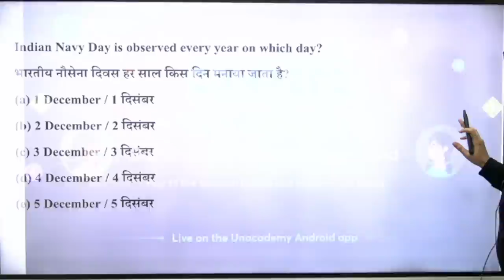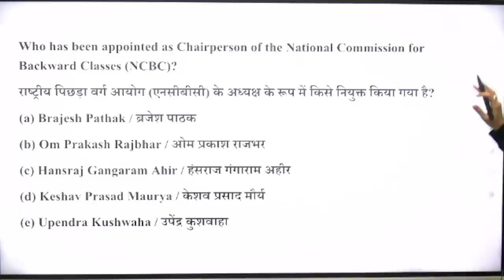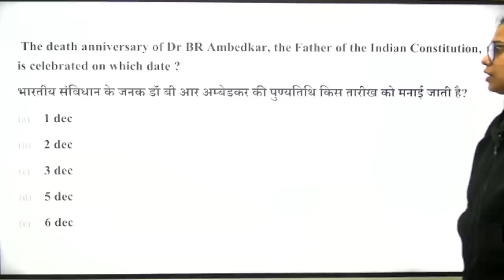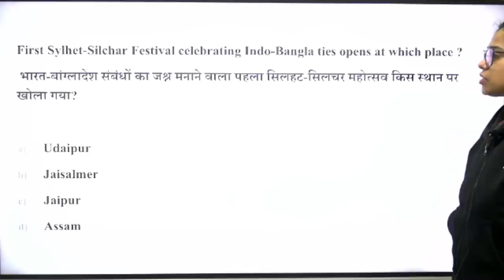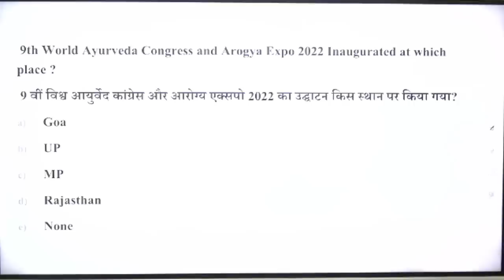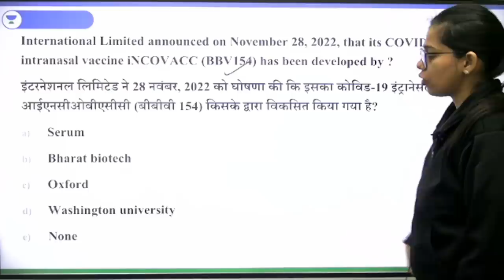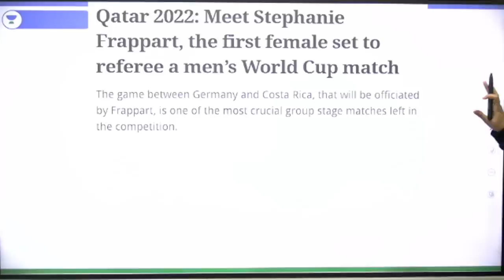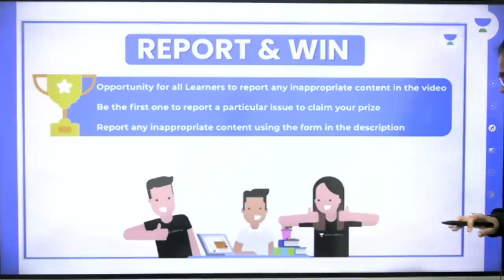Christmas Special | 1 to 15 December 2022 Current Affairs Revision | Krati Singh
Current Affairs 2022 Revision from 1 December to 15 December based on Technology, Economy, Defence, Awards, Sports and Miscellaneous will be discussed in this session by Educator Krati Singh for All Competitive Exams. Watch this complete current affairs session to boost your preparation.

Morning Shows:
5:00 AM Current Affairs Quiz by Krati Singh
7:00 AM Daily Current Affairs by Krati Singh

9:00 AM -  GS by Aman Sharma
10:00 AM - Reasoing by Ritika Tomar
11:00 AM - Maths by Sahil Khandelwal
12:00 PM - GK/GS/CA by Krati Singh

12:30 PM - Maths by Sahil Kahndelwal
2:00 PM - English By Sandeep Kesarwani
3:00 PM - GK/GS by Krati Singh
10:00 PM - Reasoning by Akash Chaturvedi

For All Exams:
7:00 PM - GK/GS by Amandeep Sharma
8:00 PM - GK/GS/Current Issues by Krati Singh
9:00 PM - Reasoning by Ritika Tomar

➤ About the Educator: Educator on wifistudy and has speciality for teaching current affairs and static gk for SSC/Railway/UPSC exams.

You can enroll to Unacademy Subscription and get the following benefits:
1. Learn from your favourite teacher
2. Dedicated DOUBT sessions
3. One Subscription, Unlimited Access to Live Online Classes and Videos
4. Real-time interaction with best-in-class teachers
5. You can ask doubts in live online classes
6. Limited students in each Class
7. Download the videos & watch them offline